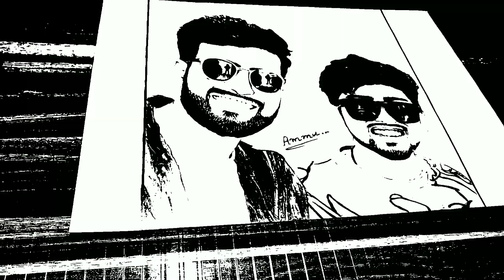How to draw @mc_square7000 and @Paradoxhere Sketch step by step 🔥 || XYZ Dream Art's